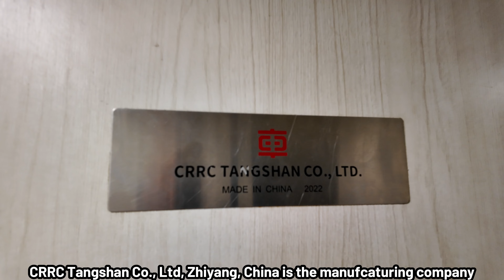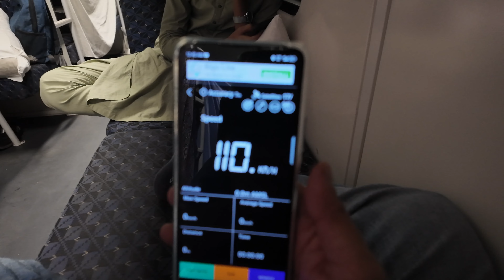Greenline Karachi to Rohri | Beautiful Date Palm Trees in Sukkur | Why did I go Rohri?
I travelled on 5UP Greenline from Karachi to Rohri. Other than delayed departure from Karachi, the journey throughout was simply fascinating. Along the way and near to Sukkur the view of beautiful Date Palm Trees was breathtaking. I was spellbound with the beauty bright yellow dates called Khajjis.

@sites and sounds @pak railography @spunky express